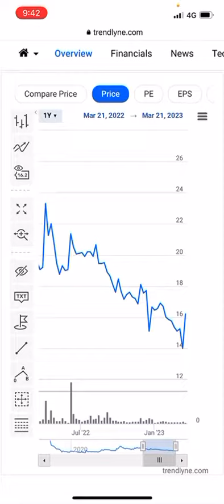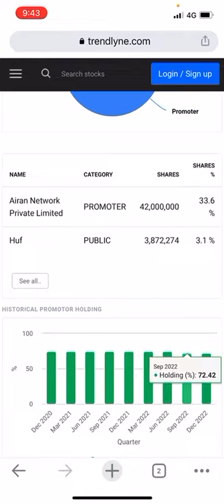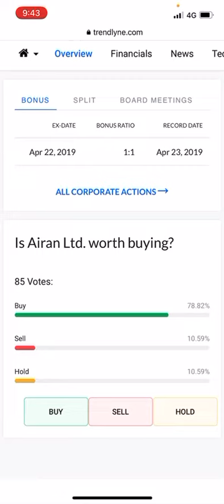Airan share latest target analysis update